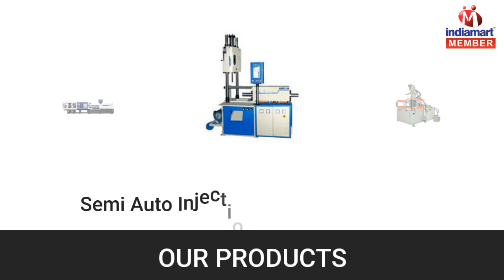Plastic Processing Machine by Bhavya Plastic Product, Ahmedabad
We “Bhavya Plastic Product” are a reputed Sole Proprietorship firm, highly engrossed in Manufacturing and Supplying the finest quality assortments of Horizontal Plastic Injection Moulding Machine, Plastic Injection Moulding Machine, Vertical Injection Moulding Machine, Vertical Plastic Injection Moulding Machine, Horizontal Injection Moulding Machine, etc. Established in the year 2009 at Ahmadabad (Gujarat, India), we are supported by a modern infrastructural base that comprises of several units such as quality testing, warehousing, procurement, production, and sales & marketing.